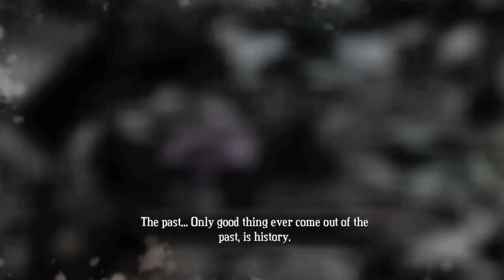Let's Play Bastion Ep.5- Get in the hole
Both of you! NOW!

After quite a long delay, welcome back to Bastion!
I recorded this more than 2 months ago, so I really have no excuse for why it hasn't been uploaded yet.  I also recorded another 2 episodes yesterday, so expect more Bastion soon.